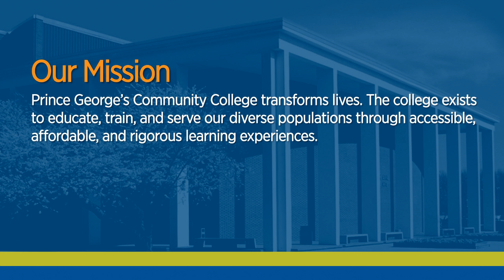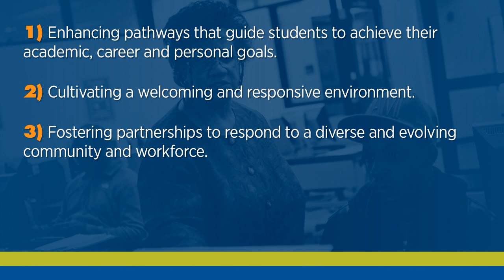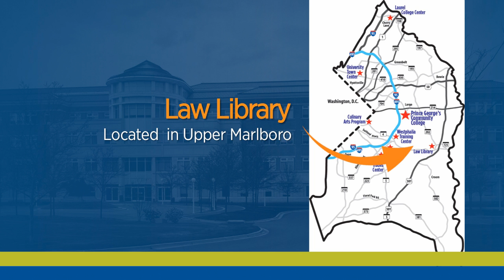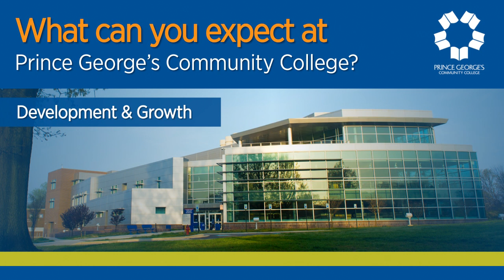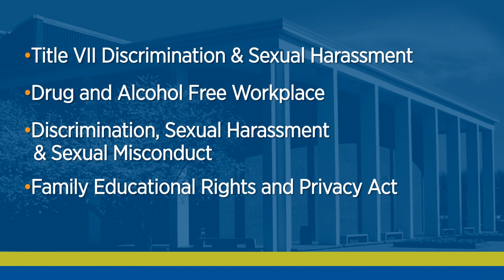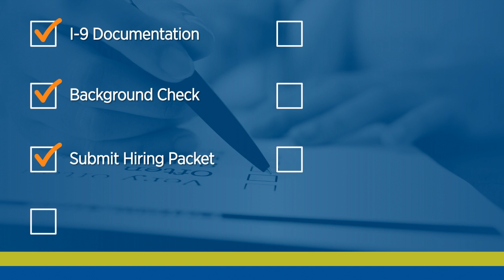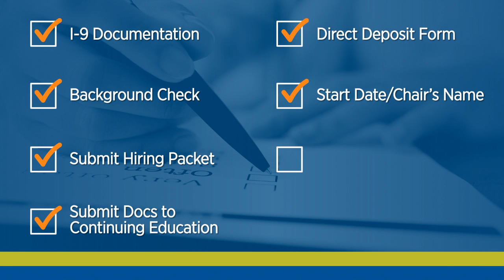Welcome to Prince George's Community College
HR New Hire Orientation Video